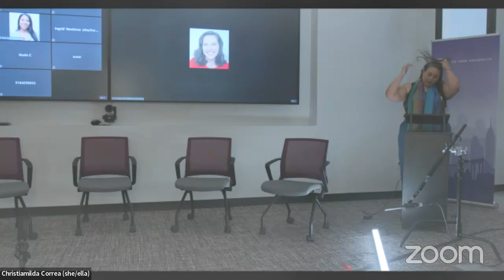Breathe.Explore.Restore. with NYU Latinx Alumni Network and Vecinos on Tuesday 13 June 2023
NYU Latinx Alumni Network & VECINOS present Breathe.Explore.Restore: Benefits of Latinx Affinity Networks to Advance Your Career livestreamed on the global, commons-based, peer-produced HowlRound TV network at howlround.tv on Tuesday 13 June 2023 at 3 p.m. PDT (San Francisco, UTC -7) / 5 p.m. CDT (Chicago, UTC -5) / 6 p.m. EDT (New York, UTC -4).

NYU Latinx Alumni Network & VECINOS are hosting an interactive roundtable with Latine leaders from impactful communities, non-profits, employee resource groups, and affinity networks.

Latinx affinity networks are like a breath of fresh air, offering a space to explore your interests and restore your energy. They can also help you advance your career by providing access to resources, support, and opportunities.

This group of influential organizers will talk about the foundations of their collectives and the significance of making spaces where our most genuine selves can be seen, celebrated, and advanced, even and especially if they do not already exist.

Together, we will learn about current resources available to Latinx communities in various industries, including business, entertainment, law, and sports, to celebrate their collective impact and explore deeper avenues of value-aligned networking.

At the end of the session, you will have access to broader networks and communities, so you can:

Network with other professionals in your field
Learn about career opportunities
Develop your professional skills
Advocate for yourself and your community
Feel a sense of belonging and community
Panelists
Christiamilda Correa, President of NYU Latinx Alumni Network & LiberArte

Jacqueline Flores, Producer, Latinx Theatre Commons

Kennedy Medina, Founding Member, VECINOS

Alana Meraz, Founder of Latinx In Sports

Patricia Diaz-Rodriguez, New York Region President, Hispanic National Bar Association

Amanda Sabater, Moderator & Board Member of NYU Latinx Alumni Network